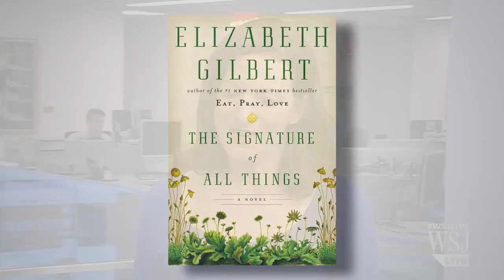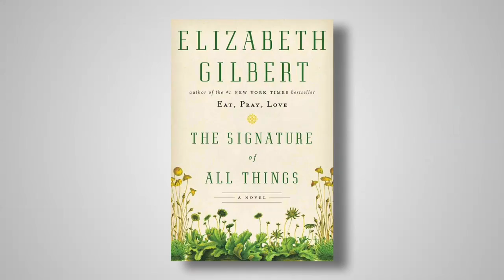'Eat, Pray, Love' Author Discusses New Novel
Elizabeth Gilbert, best-selling author of "Eat, Pray, Love," sits down with WSJ's Alexandra Alter to discuss her new book, "The Signature of All Things." Photo: Getty Images.